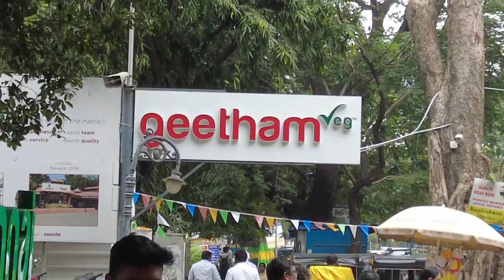Unlimited Meals | மக்கள் கூட்டம் அலைமோதும் Geetham Veg Restaurant | Food Vlogs | Akila Kannan Vlogs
Address: 102/82, Gopathi Narayanaswami Chetty Rd,
Parthasarathi Puram,
T. Nagar,

Hotel Contat : 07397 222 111